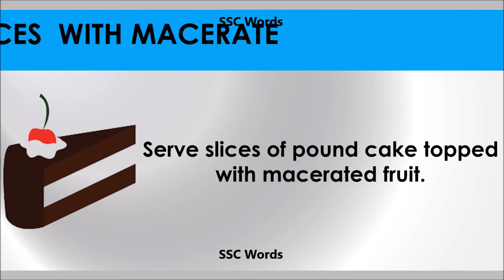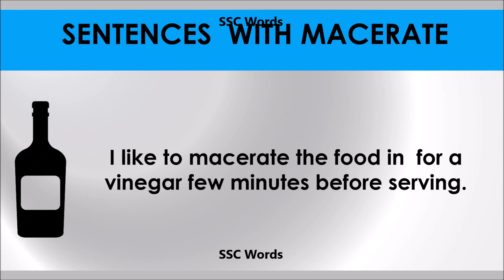Macerate Improve English # Meaning and 5 sentences # GRE CAT GMAT word # SSC Words